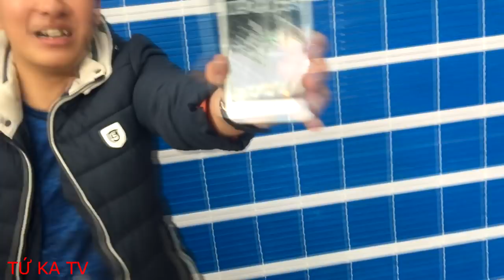TỨ KA TV || Cuộc Thi Ăn Nhanh Của Đội Sửu Nhi Và Đội Cùi Bắp Cái kết Hài Bá Đạo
TỨ KA TV || Cuộc Thi Ăn Nhanh Của Đội Sửu Nhi Và Đội Cùi Bắp Cái Kết Hài Bá Đạo .Cảm ơn các bạn xem video của chúng tôi nhớ đừng quên đăng kí kênh và theo dõi kênh để nhận video mới hài hước của chúng tôi nhé . Tôi yêu tất cả các bạn .